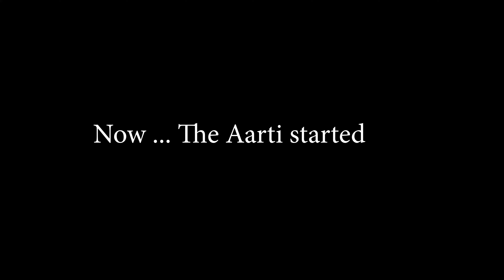Ganga Aarti😍😍 l Haridwar l Har Ki Pauri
Hello Friends, Just see full video...